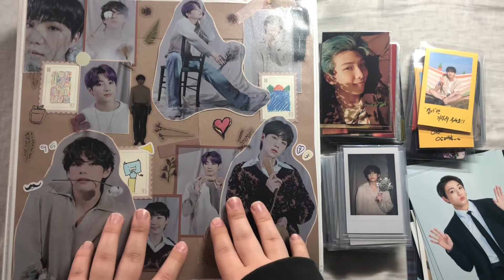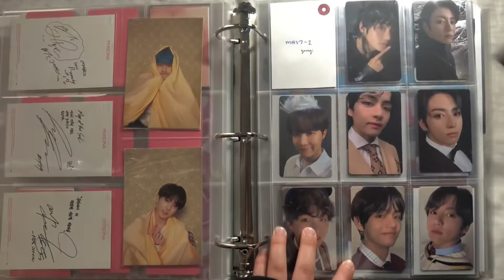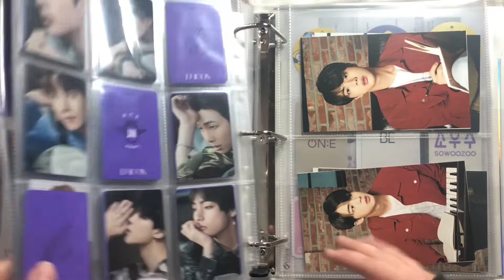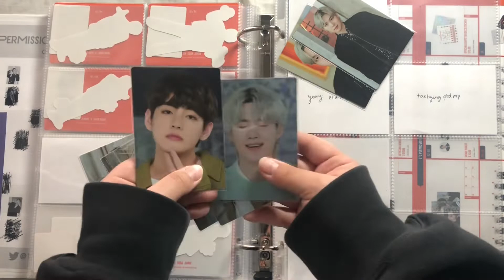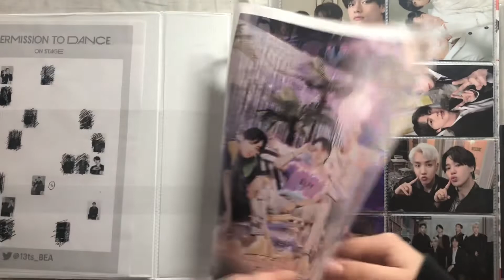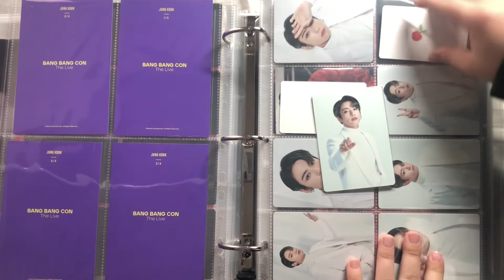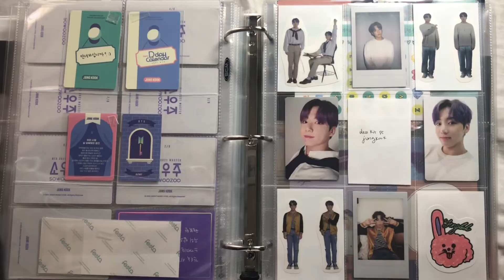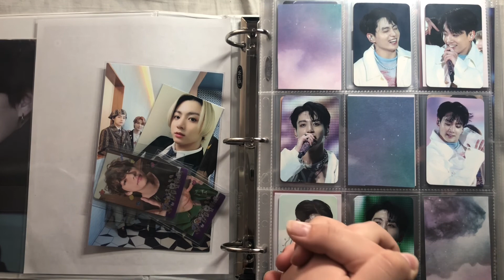putting away bts photocards 9 💫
finally back with another bts sorting video ☺️